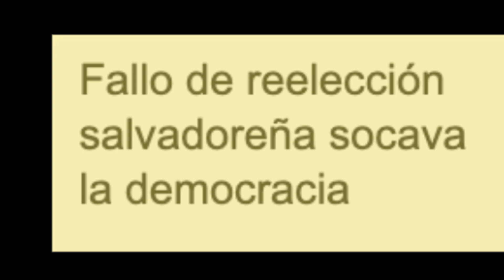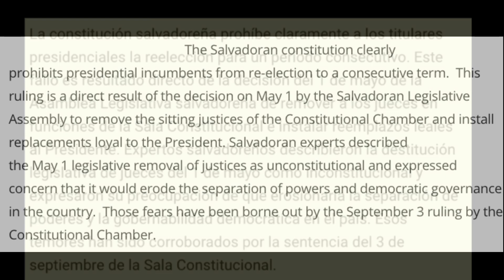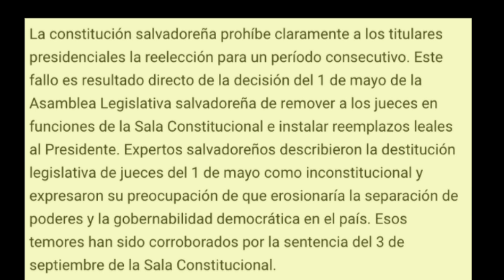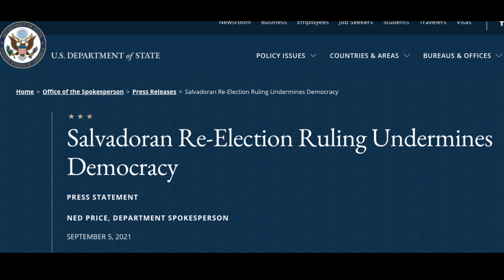EL DEPARTMENT OF STATE SE PRONUNCIÓ EN CONTRA DEL GOBIERNO DEL PRESIDENTE NAYIB BUKELE